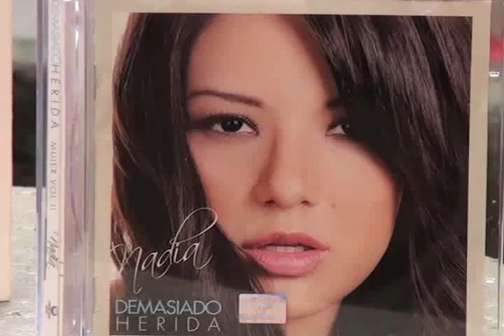CAMPOS ENTREVISTA NADIA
Javier Campos realiza entrevista a la reconocida cantante oaxaqueña Nadia.